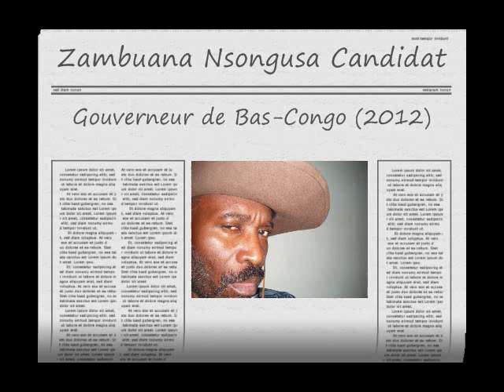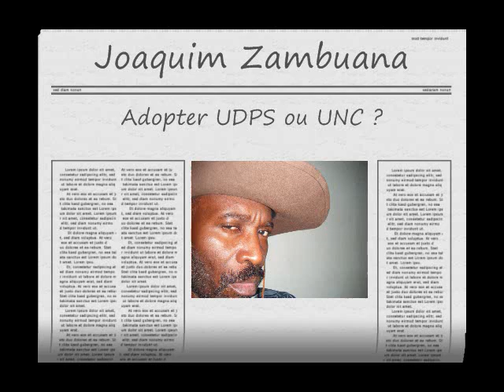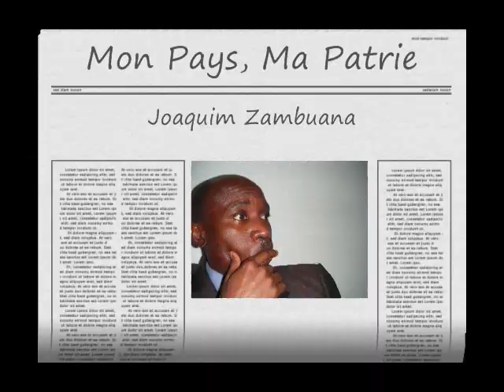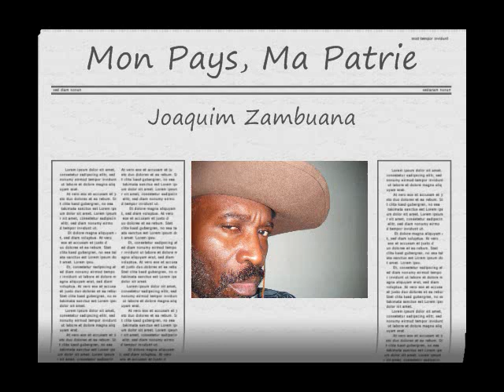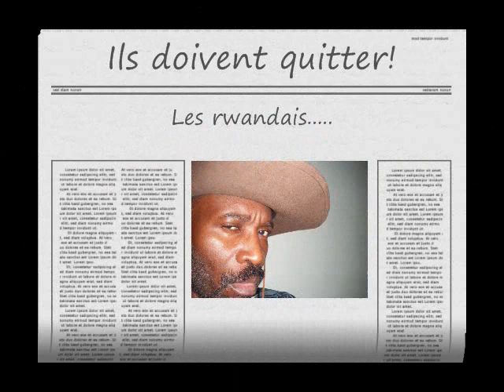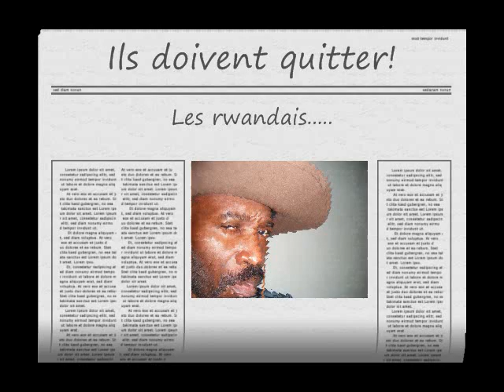2/2 contre Vital Kamerhe Congo Elections 2011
Zambuana challenge Vital , faudra-t-il faire confiance a Kamerhe?